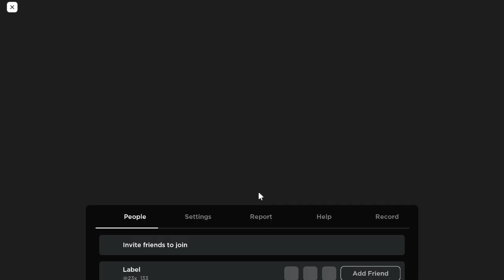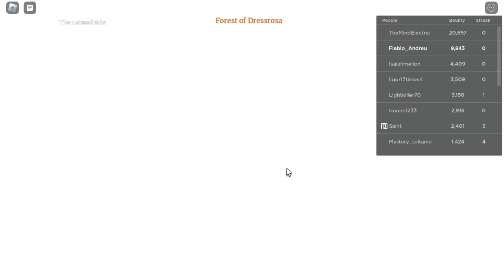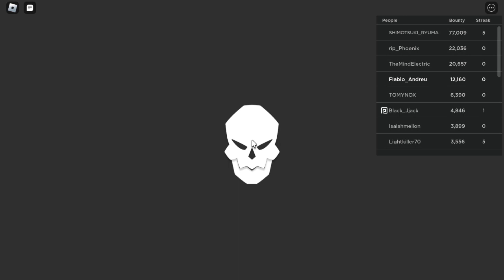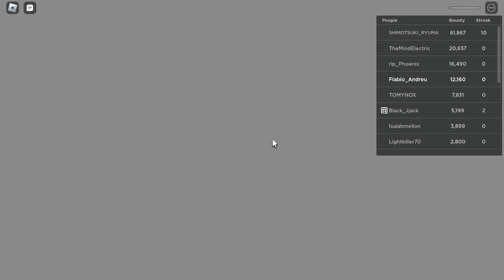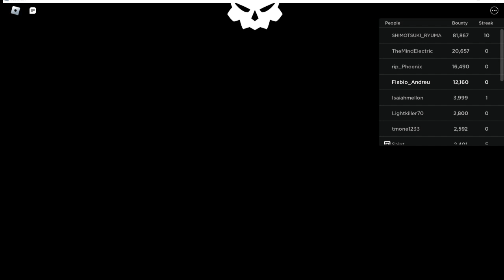Bounty Hunting With Dough In Fruit Battlegrounds